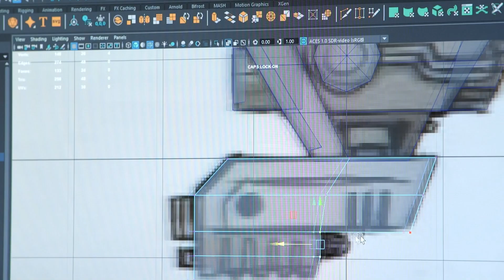Passion. Expertise. Talent. Team India Gears Up for WorldSkills Lyon 2024! | 100 Days to Go!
Passion drives every profession.
Expertise guides every gesture.
Talent fuels every skill.

Team India 🇮🇳 is ready to turn its dreams into reality at @worldskillslyon2024!

In just 100 days, we’ll be competing, cheering, dreaming, and supporting at the world’s largest skills competition from September 10-15.

🔗 Learn more about WorldSkills Lyon 2024: worldskills2024.com